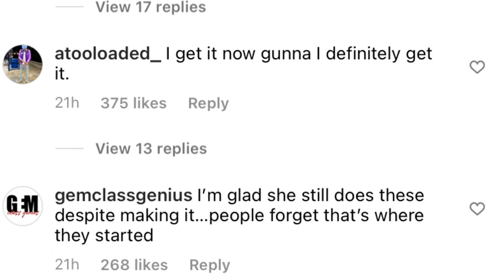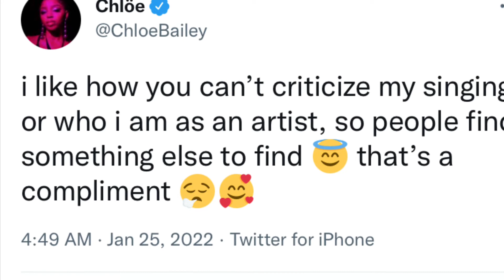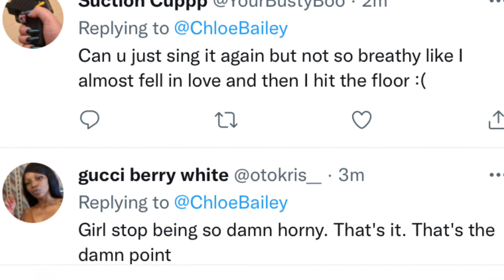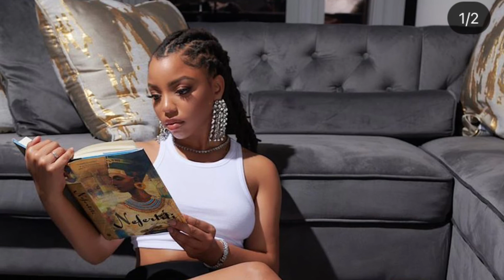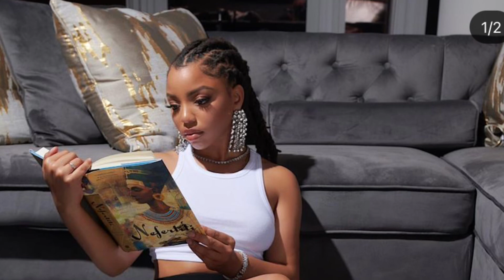Chloe Bailey Accused of doing too much again ? Chloe Dragged again for her Loving you Cover Video?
Chloe Bailey accused of doing too much again. Chloe Bailey dragged for loving you cover. Fans were saying Chloe from Chloe x Halle who is Beyoncé protege was dragged on the internet. Chloe Bailey clapped back in a tweet.

As inspired by Empressive channel, lovely ti, gossip girl xo, the shaderoom, Hollywood unlocked, wino gang, pet tea blog, black tea blog and bee with the tea.